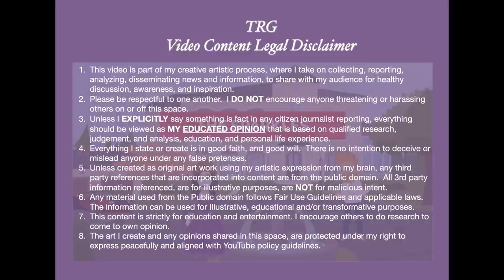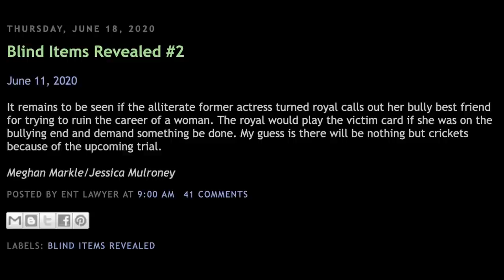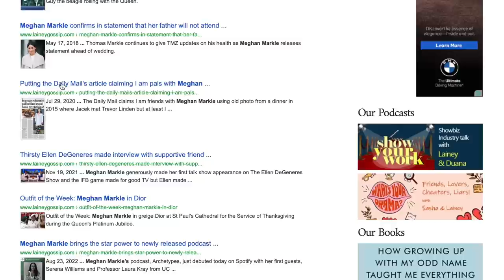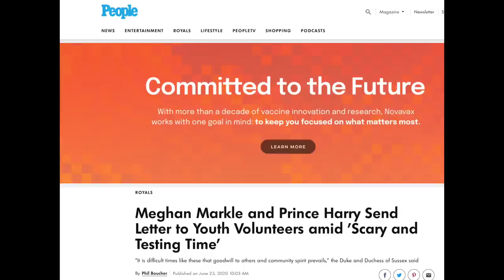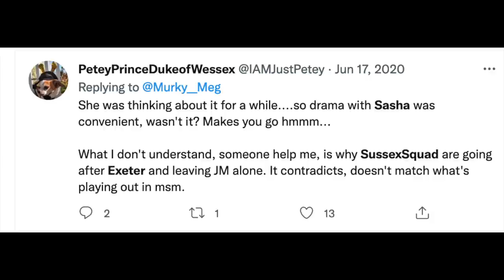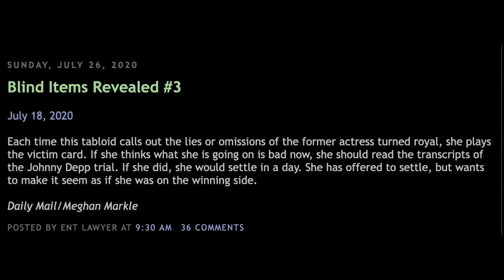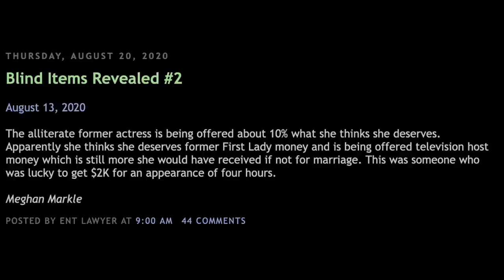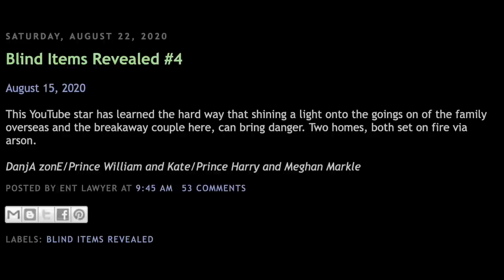TRG Royal Daily Dose | Crazy Days & Nights | Hollywood Parasite P5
CDAN